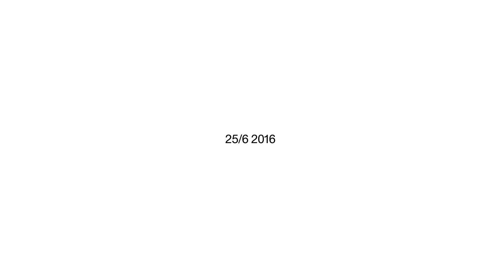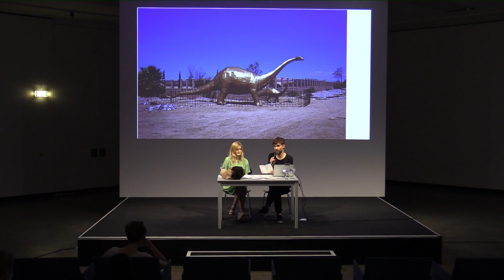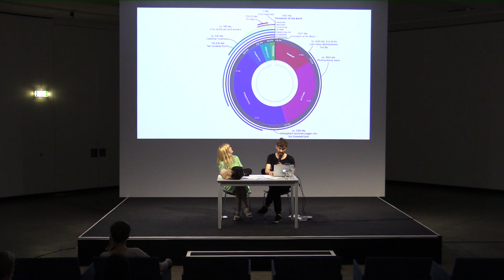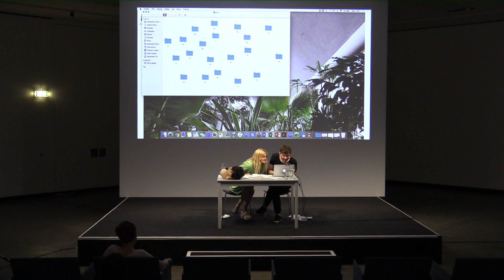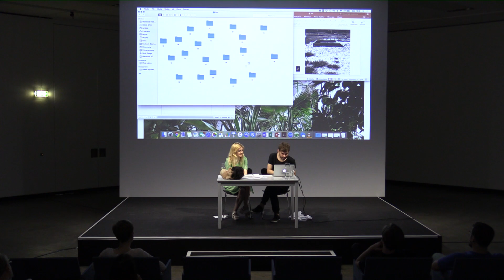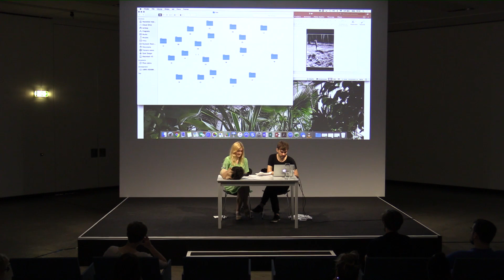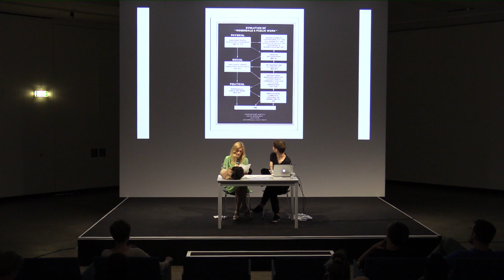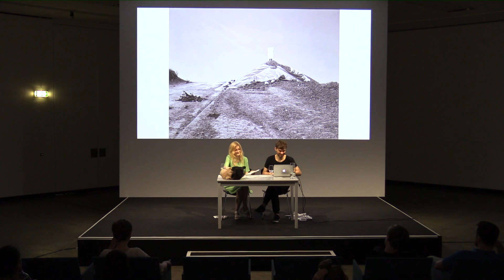TALK: Sebastian Cichocki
Sebastian Cichocki (Kurator Museum für Moderne Kunst, Warschau) spricht über experimentelle Ausstellungsformate wie die Ausstellung als Kurzgeschichte, als Opern-Libretto oder als Fiktion.

Sebastian Cichocki (Curator, Museum for Modern Art, Warsaw) talks about experimental exhibition formats including the exhibition as short story, as opera libretto, or as work of fiction.

Moderation: Eleanor Taylor